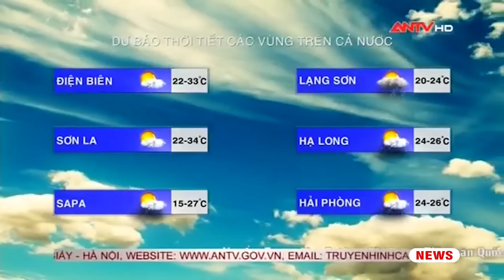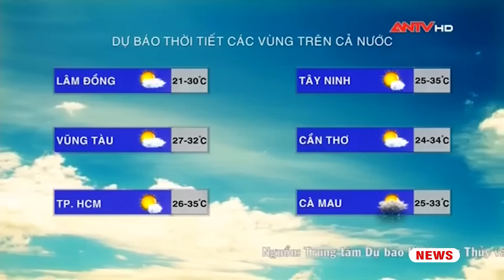Dự báo thời tiết ngày 6/4: Hà Nội chuyển mưa, lạnh, TP. HCM duy trì nắng nóng | ANTV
Khu vực Hà Nội trời chuyển lạnh và có mưa rào rải rác; đồng thời kết thúc đợt nắng nóng.
Khu vực TP. HCM tiếp tục duy trì nắng nóng, nhưng chiều tối và đêm vẫn có mưa rào và dông vài nơi.
Khu vực Đà Nẵng nhiều nắng, có nơi nắng nóng, trời có mây, ít mưa.